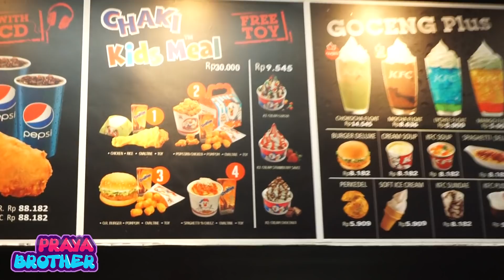Unboxing Mainan Doraeomon Dari Chaki Kids Meal Toys KFC Terbaru | Mainan Anak Terbaru Lucu 2018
Permainan Board Game Crocodile Dentist Gigit Buaya Challenge | Indonesia"
Halooo Teman-teman dalam video ini kita lagi berburu mainan dari chaki kfc kids meal terbaru 2018, yang hadiahnya adalah mainan anak doraemon yang sangat lucu sekali. Mainan dari chaki kids meal ini kita mempunyai 4 buah mainan yaitu ada Nobita, Shizuka, Doraeom dan Takeshi alias Jayen. sayangnya yang figur Suneo tidak ada teman-teman...

Ayo langsung saja kita saksikan videonya yahhh
Chaki kids meal doraemo juni 2018 bisa untuk mainan anak laki-laki dan perempuan.
ayoooo saksikan yahhhhh